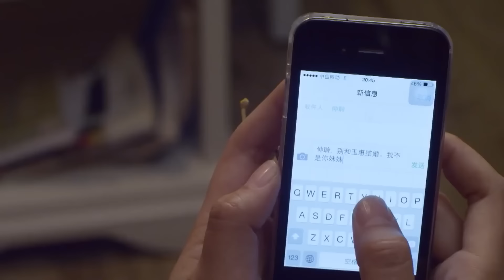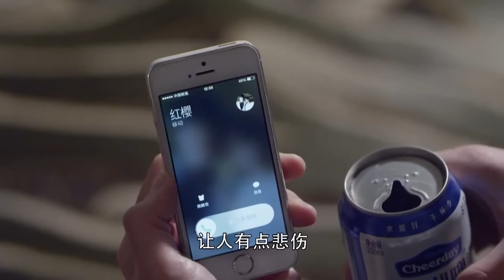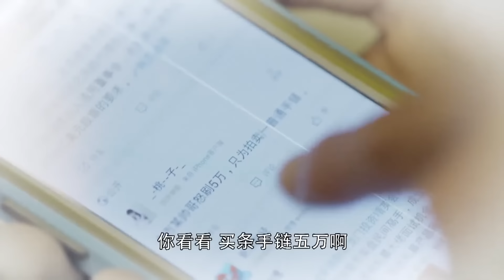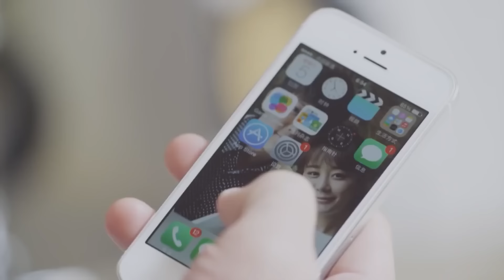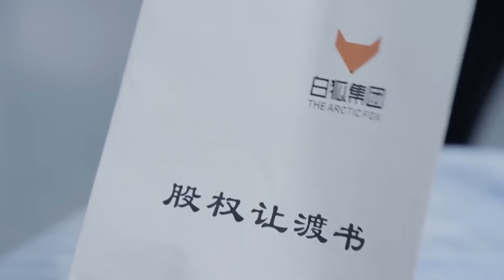【全集】董事长瞧不起实习生，哪料她拿出传家宝，董事长才知道这是亲孙女！